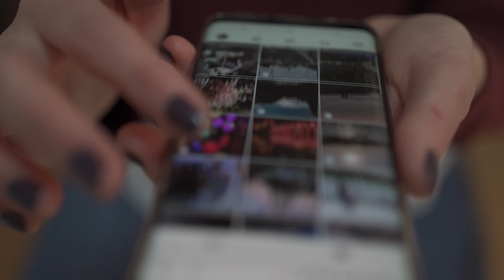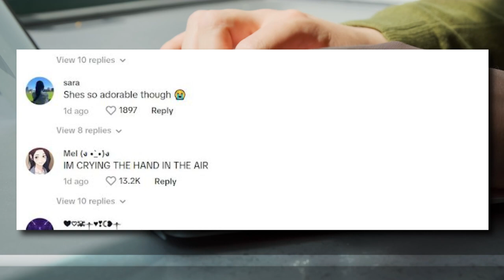Why Every TXT members hugged poor Coi Leray in 2023 Lollapalooza Chicago Performance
Why Every TXT members hugged poor Coi Leray in 2023 Lollapalooza Chicago Performance : TXT members are getting a lot of attention and admiration for the many ways they hugged an American artist during their recent concert in America. TXT just headlined the 2023 Lollapalooza Chicago event and utterly slayed the stage with their incredible talent, aesthetics, and unrivalled charm.

During the performance, TXT was joined by American artist Coi Leray. After the talented artist joined the boys on stage, she was truly relatable AF as she went to hug the members, and it was this moment that had the fans both LOL’ing but also appreciative of the boys’ manners.

Fans noticed that when Coi Leray leaned in to hug the members, the group reacted but instead of touching her, went for the "air hug." It became a heated subject online, whether it was due to fear of "dating rumours" that male idols acquire while mingling with females or out of respect for Coi Leray.